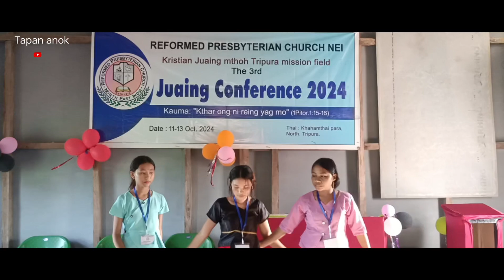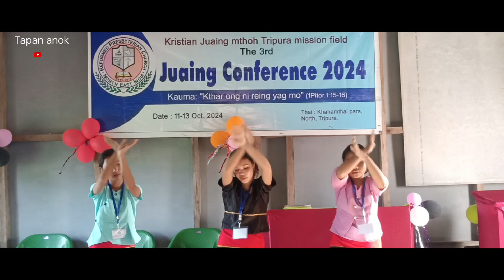Poito KhlaiNai Rok Le I Kokborok Gospel Song Competition